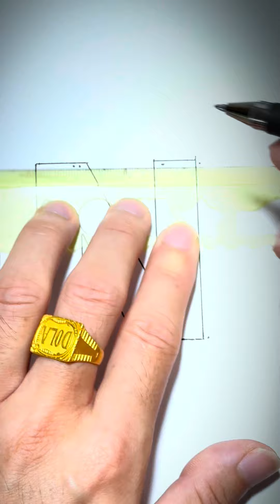Letter N drawing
drawing